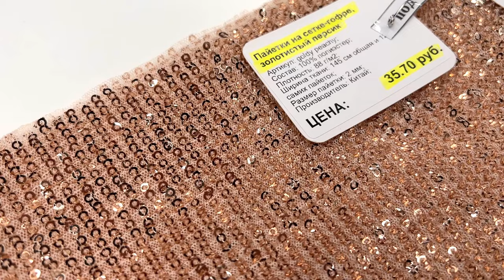Супер ткань в пайетки для платья 🔥Пайетки на сетке-гофре